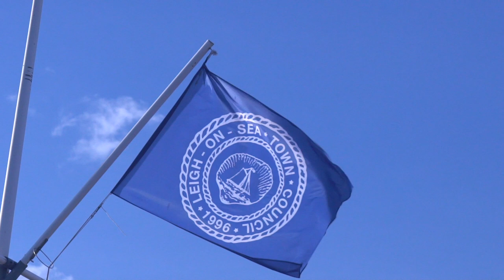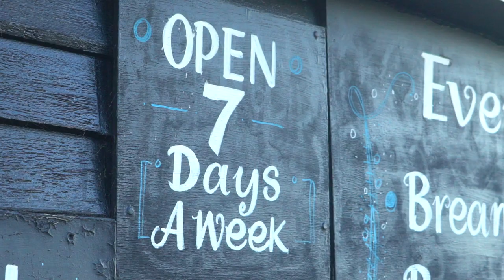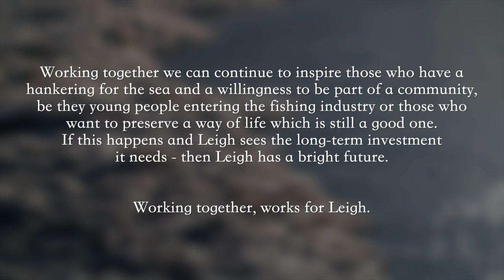Old Leigh Port – Short Film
‘The Last Maritime and Fishing Community on the North Thames’
This Film was produced in Spring 2019 in order to provide an insight into the past, present and future of the Port of Leigh (Old Leigh). The Port remains active as a centre for the fisheries and maritime sectors, providing jobs and supporting the local economy including retail, hospitality and tourism. Over the last few years work has been taking place to ensure that the Port has a strong future as a centre for the Maritime and Fisheries sectors – the last on the North Thames.